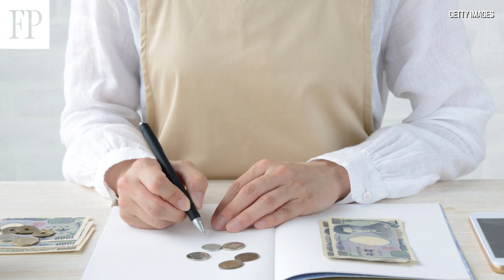What retirement will look like in the future — and how you get there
Rick Lowes, RBC's Vice President of Retirement Strategy talks to the Financial Post’s Larysa Harapyn about how Boomers have changed retirement and how they and younger generations can meet their savings goals.